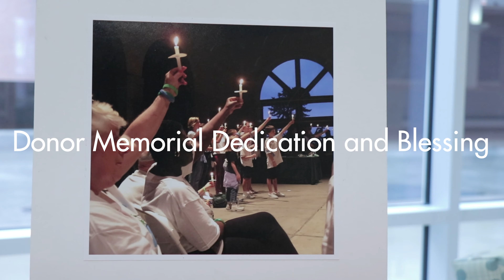Donor Memorial Dedication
In April, St. Bernards held a dedication ceremony for a sculpture gifted by Mid-America Transplant honoring organ and tissue donors. The sculpture is placed in the Prayer Garden, located outside the St. Bernards Medical Center Chapel.
The sculpture was created by Don Wiegand Studios, a world-renowned sculptor based in St. Louis. Wiegand’s artwork is on display in such notable locations as the Vatican, the White House, the J.F. Kennedy Library in Boston and the Museo de America in Spain, as well as in more than 500 private collections.